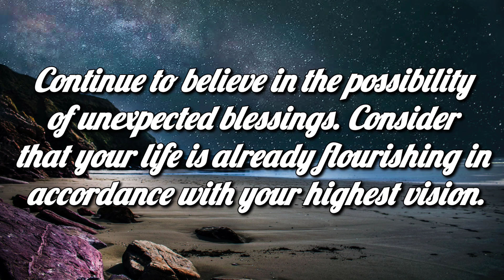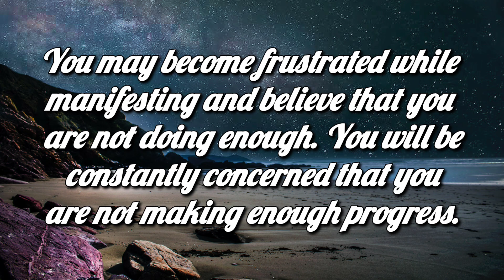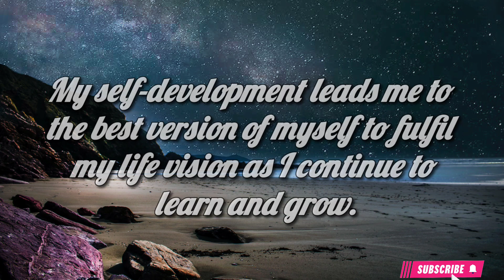God: The conflict is ongoing....